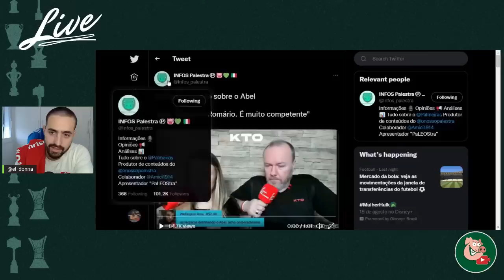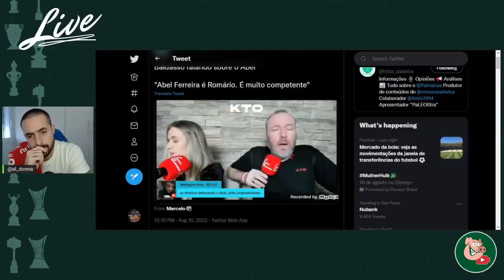O QUE O BALDASSO FALOU SOBRE ABEL FERREIRA?